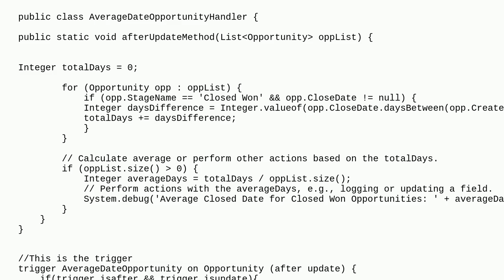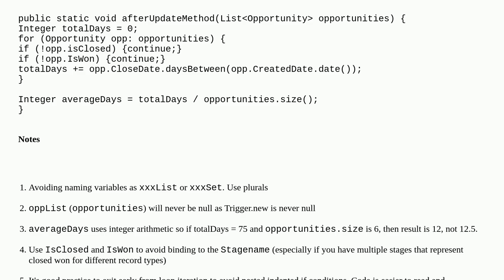Salesforce: Trigger to calculate Average date of closed opportunity if its closed won?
Trigger to calculate Average date of closed opportunity if its closed won?

A special thanks goes out to the community

  trigger updaterecord after